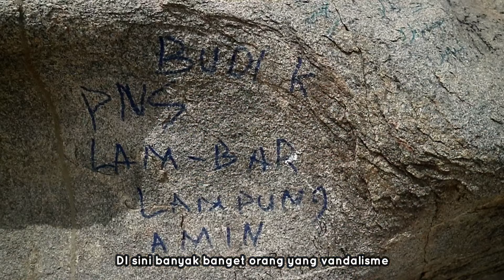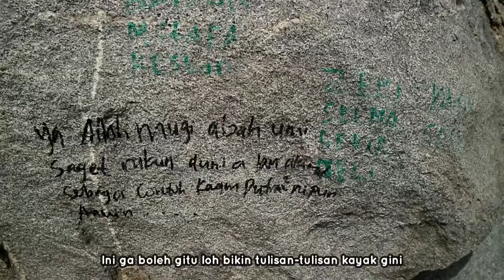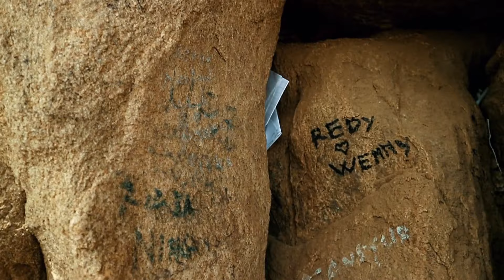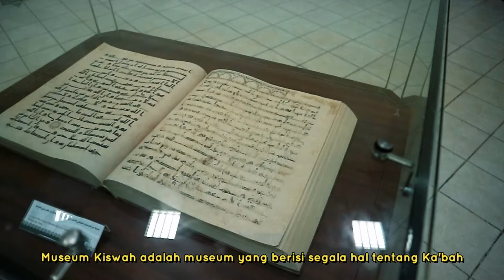7 TEMPAT WISATA DI MEKAH YANG AKAN KAMU KUNJUNGI SAAT IKUT TRAVEL UMROH (Vlog Umroh 5)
Berkunjung ke Mekah tidak hanya umroh dan beribadah di masjidil haram. Ada kegiatan lain yang tidak ada salahnya kamu coba yaitu berkunjung ke beberapa tempat wisata yang ada di Mekah. Seperti ke jabal uhud, goa tsur, peternakan onta di Hudaibiyah dan masih banyak lagi. Selengkapnya tonton saja ya video ini sampai habis.

𝙑𝙇𝙊𝙂 𝙐𝙈𝙍𝙊𝙃
Tonton juga video umrohku yang lainya.

Hay! Baru lihat videoku ya?. Kenalin, aku khairul leon. Aku suka jalan-jalan dan mendokumentasikanya dalam bentuk vlog. Semoga videoku tidak hanya menghibur tapi juga ada manfaat yang bisa dipetik. Mohon maaf kalau ada kesalahan info atau videonya kurang bagus. Kritik dan saran yang membangun akan sangat aku sukai, komen di bawah ya! :)

Terimakasih sudah nonton. Hope you enjoyed the video!. have a greatday! :)

(Produced by khairulleon)